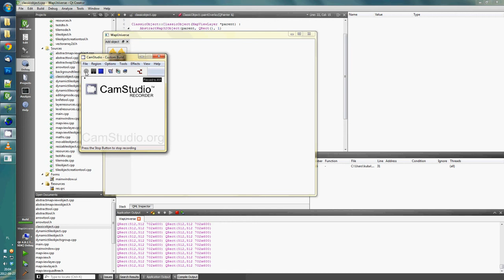WapUniverse - 0.1.0 alpha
Basic concepts are nearly finished. *.WWD read/write support is on the go. This app is awesome, IMHO.